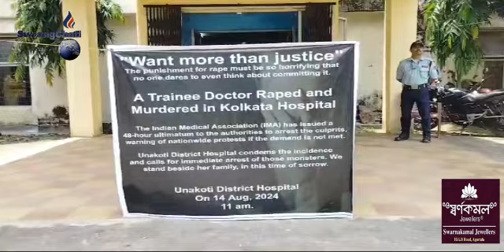West Bengalo Doctor Romphere Bwtharjakmano Jolijagwi Justiceni Khorang Tisakha Unakoti Hospitalo